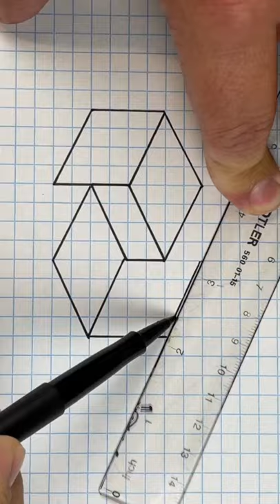Cool art 3d drawing